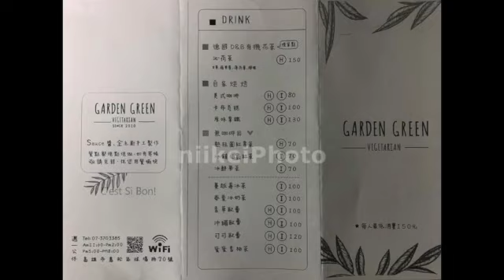【鳥松區球場路】20224台湾高雄鳥松gardenGreen泰義蔬食咖啡館ぐるめ X Taiwan Kaohsiung日啟行銷niikeiMarketing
thank photo by shizukaLin